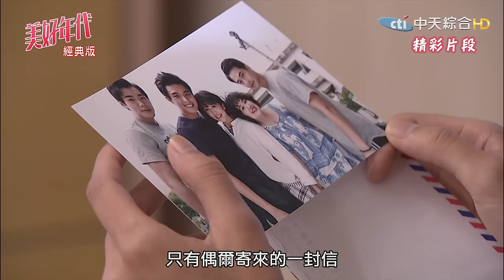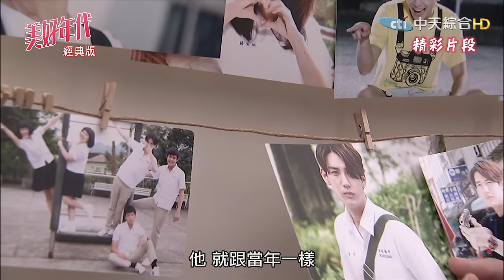【美好年代經典版#精彩片段】第23集：小光披上嫁衣 結局大翻轉？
《美好年代#經典版》
►播出頻道→中天綜合台CH36
►播出時間→週一至週五晚間8-10點